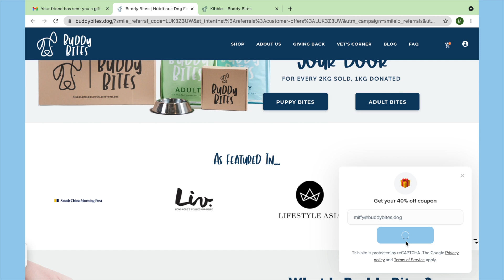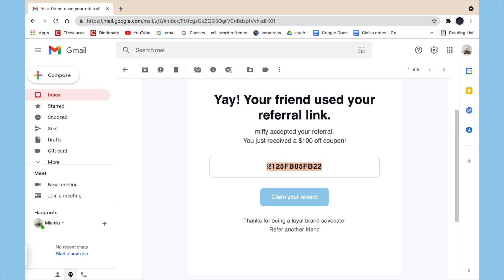How To... Refer a friend // Buddy Bites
In "How to..." we go step by step to help you. The process is extremely simple and easy to use.

Buddy Bites' new and improved Referral system is beneficial in all three ways:
You get $100 off your next order